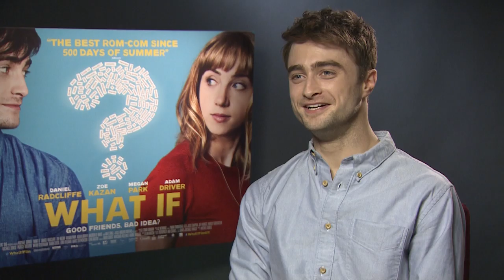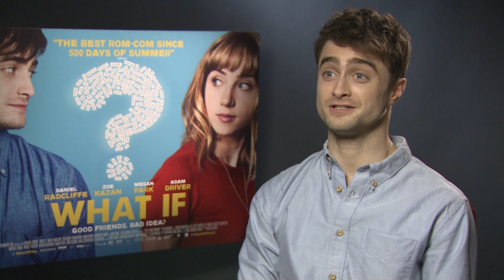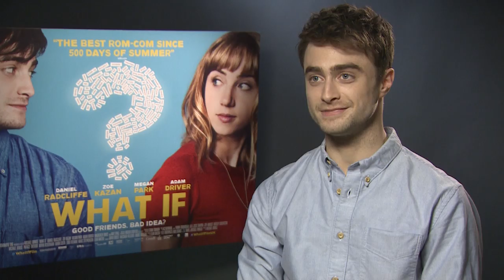What If - Daniel Radcliffe interview | Empire Magazine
What If - Daniel Radcliffe interview